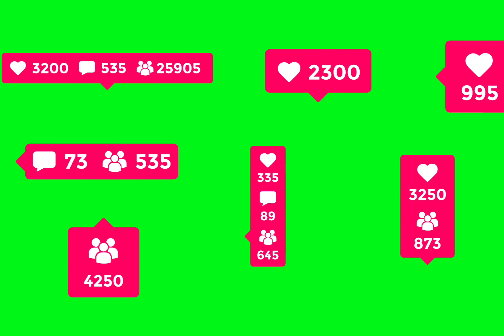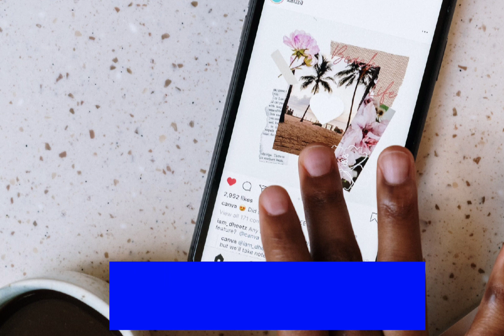Subscriber | views kam kyu ho rahe hai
Subscriber क्यु कम हो रहे हैं/ Views क्यु कम हो रहें हैं ?
♥️Welcome to "YOYO CHOPRA" YouTube Channel♥️

Yoyo Chopra from India ,Punjab